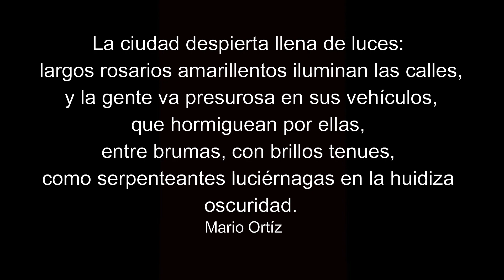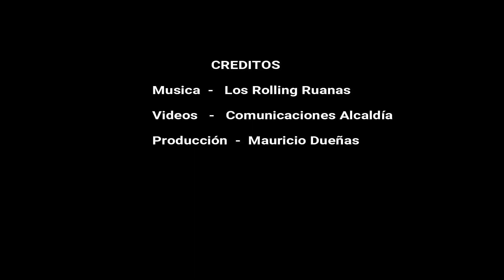Time-lapse Guayatà Boyacà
Timelapse || Guayatá Boyacá, destino único por descubrir.